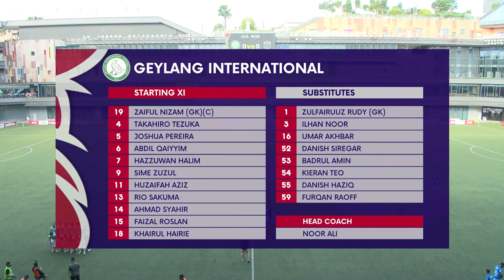2022 AIA Singapore Premier League: Geylang International vs Lion City Sailors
Date: 16 July 2022
Venue: Our Tampines Hub
Score: 1-1 (Sime Zuzul pen. 43’ | Shahdan Sulaiman 45+3’)